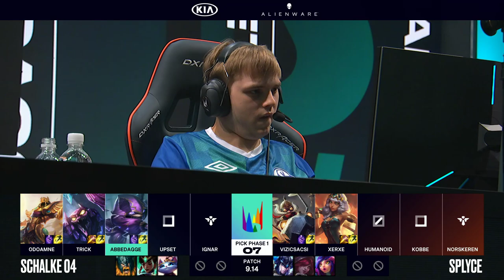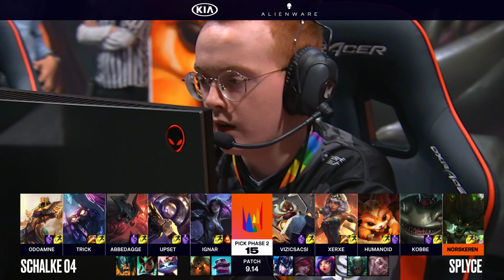Schalke 04 vs Splyce | Week 6 Day 2 S9 LEC Summer 2019 | S04 vs SPY W6D2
SPY vs S04 LEC Summer 2019 Playoffs Week 6 Day 2 - Splyce vs Schalke 04 lol eSports eu lcs Summer 2019.
LoL eSports S9 LEC Summer 2019 - Schalke 04 vs Splyce | League of Legends European Championship 2019 S04 vs SPY W6D2 VOD 1080p Full HD.
Third match of the day - Splyce vs Schalke 04 best of 1.
SPY vs S04 W6D2 full game in HD 1080p.

Schalke 04 Line-up:
Odoamne - top Aatrox
Trick - jungle Skarner
Abbedagge - mid Azir
Upset - ADC Kaisa
IgNar - Support Blitzcrank

Splyce Line-up:
Vizicsacsi - top Gnar
Xerxe - jungle Qiyana
Humanoid - mid Corki
Kobbe - ADC Jhin
Norskeren - support Tahm Kench

Patch: 9.14 - Season 9
Game Date: 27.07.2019 | 07/27/2019 | July 27st 2019
Game place: EU LCS Studio, Berlin
Casters: Ender and Drakos